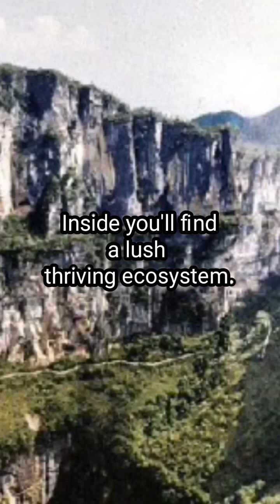"Xiaozhai Tiankeng: World's Deepest Sinkhole. ।XiaozhaiTiankeng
Discover the mind-blowing facts about Xiaozhai Tiankeng, the world's deepest sinkhole!

Dive into its mesmerizing depths and learn the secrets hidden beneath. Perfect for adventure lovers and nature enthusiasts—watch till the end for jaw-dropping insights!